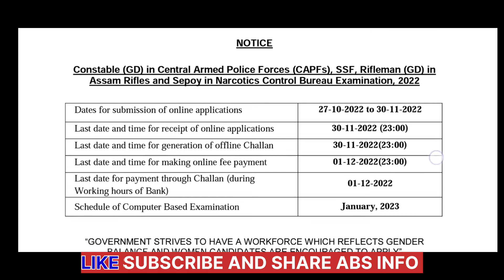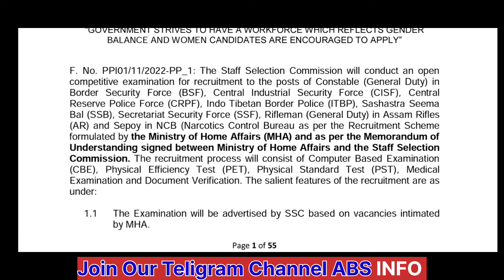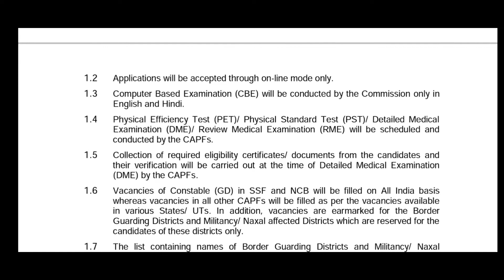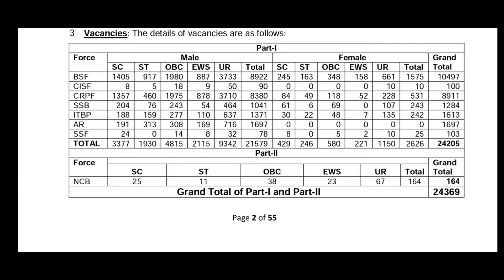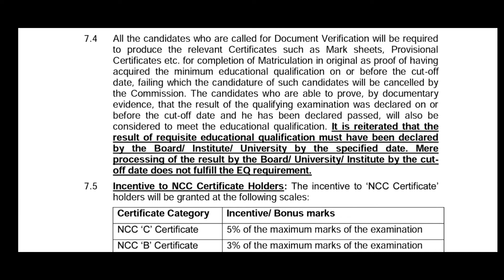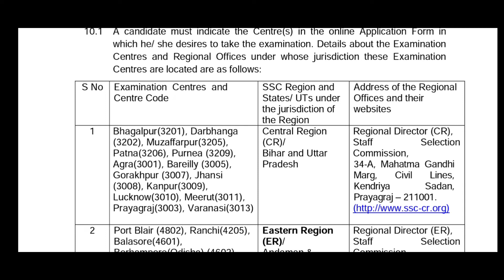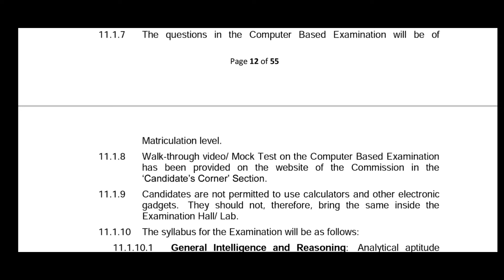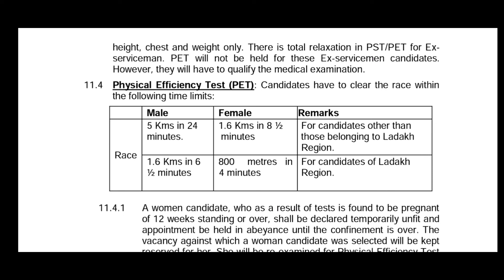SSC GD New Vacancy 2022-23! SSC GD Official Notification Out 2022!SSC GD Constable Full Details!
SSC GD Constable 2022 Notification: The Staff Selection Commission (SSC) is going to release the SSC GD Constable Notification 2022 on October 27, 2022, for the recruitment of 24369 constables in the Central Armed Police Forces (CAPF) including the BSF, CISF, CRPF, ITPB, NIA, SSB, Assam Rifles, and SSF Or NCB. The online application process for the SSC GD Constable Recruitment 2022 is to be completed by the Staff Selection Commission (SSC). The candidates can apply online for the SSC GD 2022 from October 27, 2022